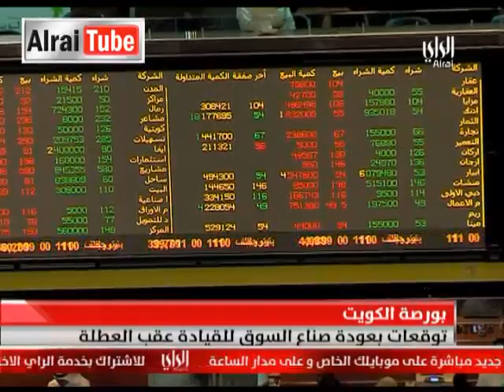نشرة أخبار تلفزيون الراي : 2013-10-13